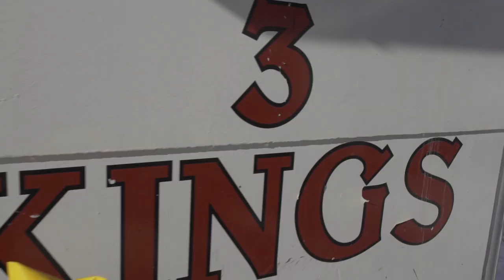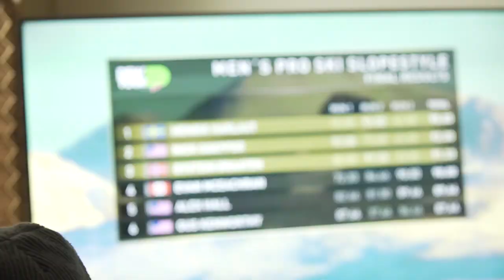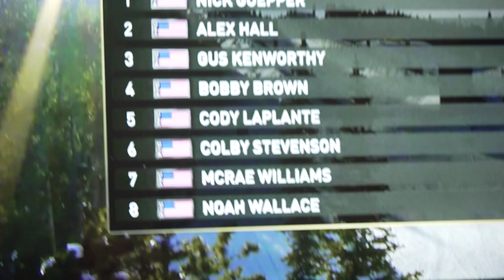Joss Christensen || 'UNSCRIPTED' Part 2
The Olympic qualifying season has started and Joss decided to skip the first of five events. With only a few weeks of skiing under his belt, Joss is skiing as much as possible to get his skiing back to where it was before his injury. Watching from the outside is always hard but sometimes its what you have to do.

Film/Edit: Andrew Napier/4bi9 Media

            "My"
            "Incedies"